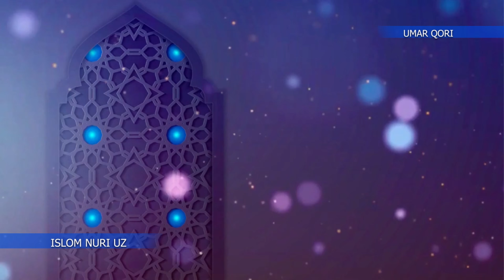УМАР КОРИ МАРУЗАЛАРИ ДУНЙО ХОРЛИГИ | UMAR QORI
УМАР КОРИ